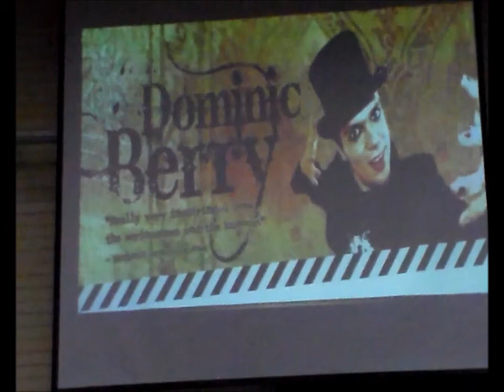"Time Travellers" by Dominic Berry, University College Dublin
Performance poet, Dominic Berry, recites "Time Travellers" to an audience of 350+ students at UCD, Dublin on November 26th, 2012.